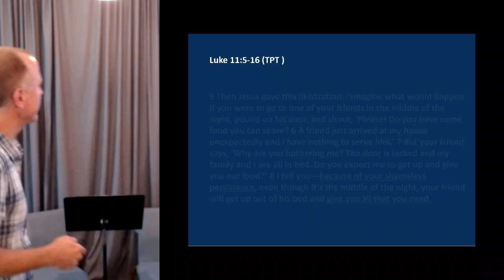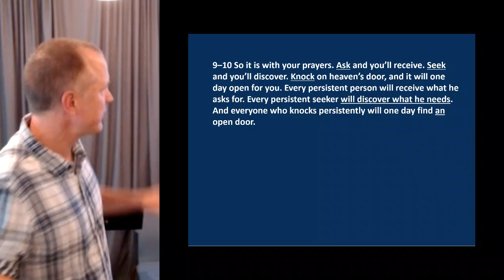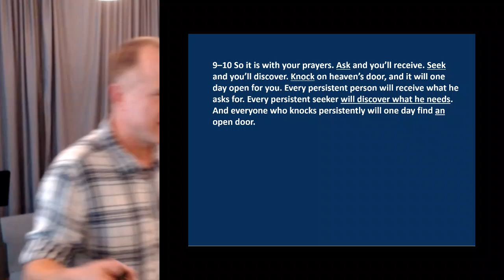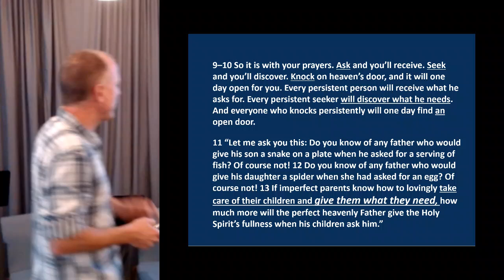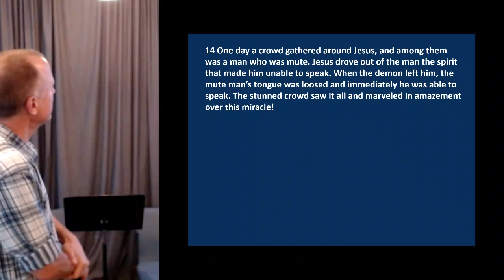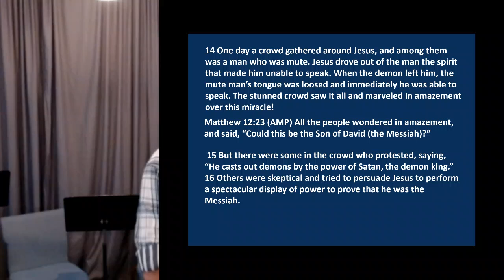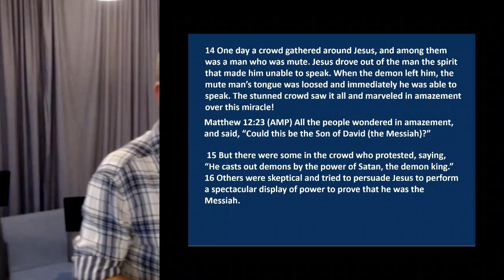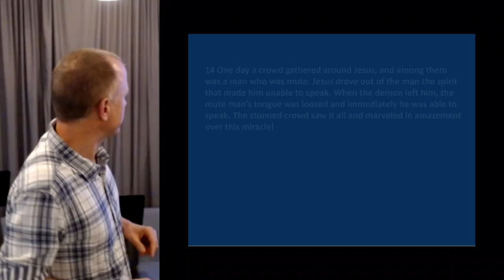9/29/21 Wednesday Bible Study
Luke 11: 5-16 Enjoy!